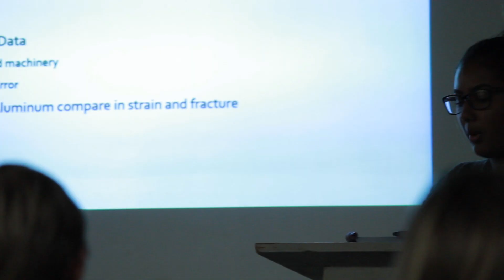YSU Chemical Engineering